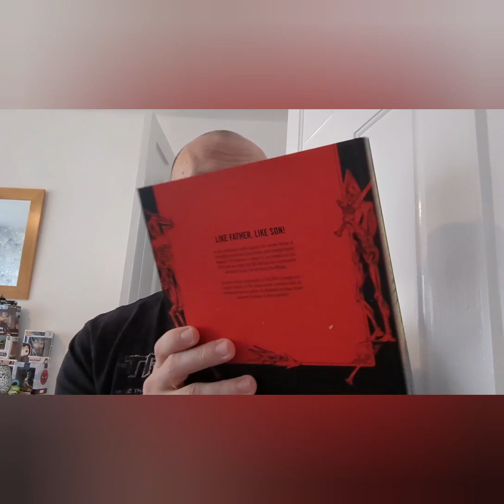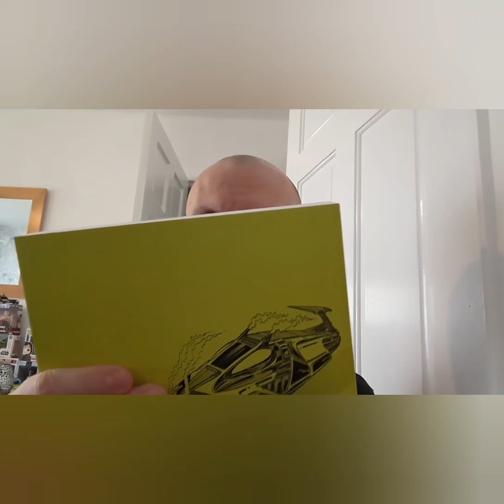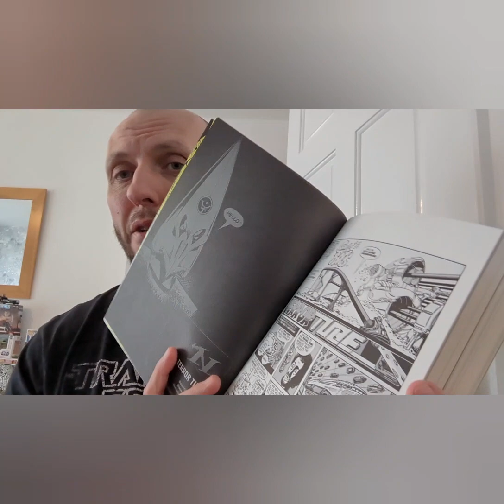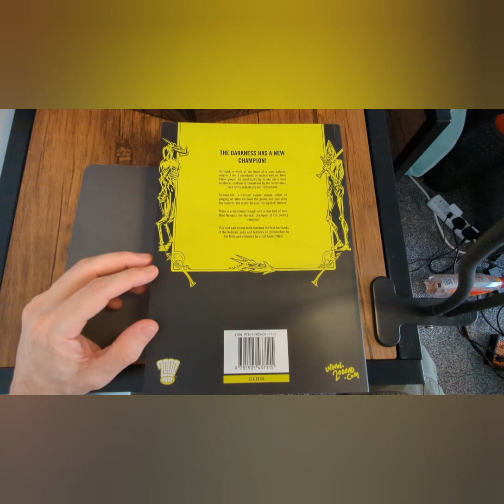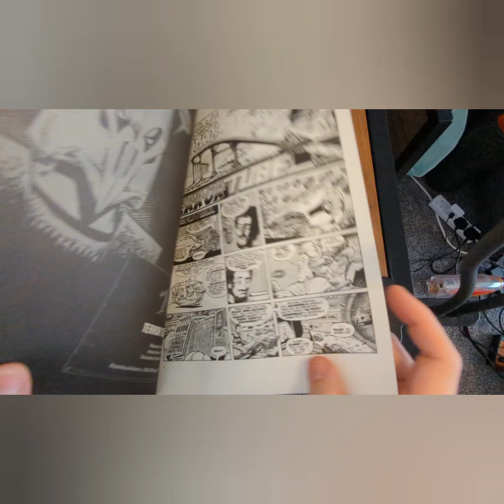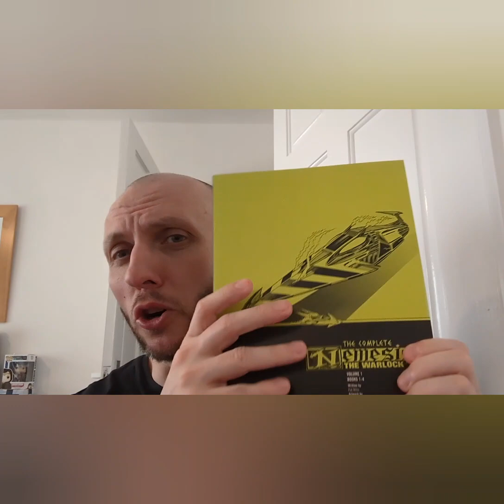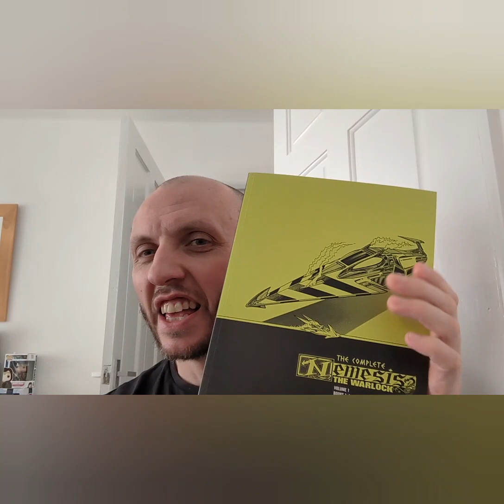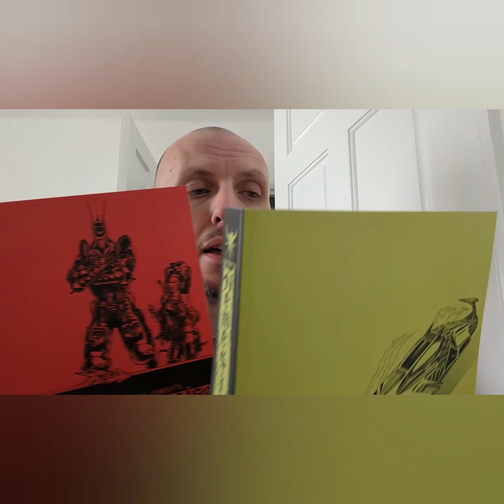1 of my favourite comic book characters Nemisis the Warlock 2000AD comics